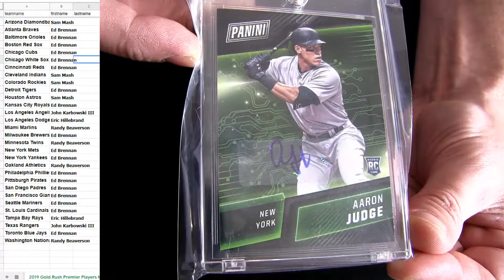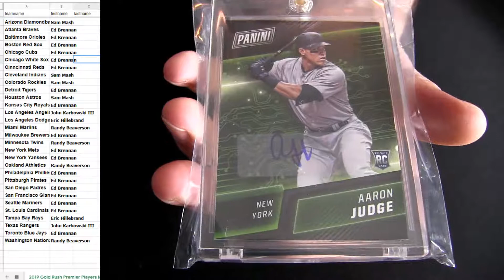19 Rush MLB Premier Pack #4